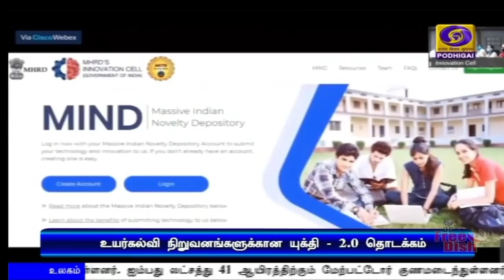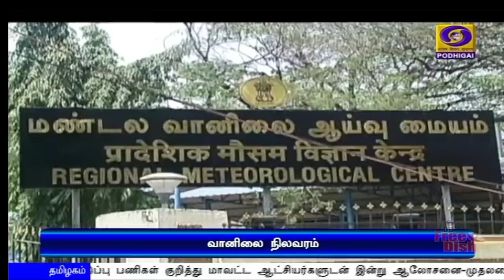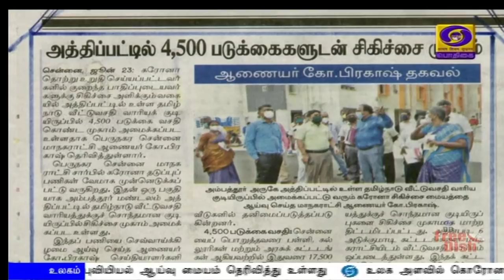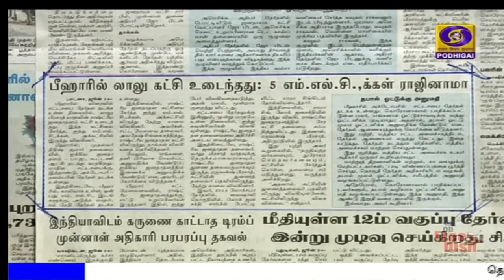பொதிகை காலை 8.00 மணி செய்திகள் [24.06.2020]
1) ரஷ்யாவுடனான பாதுகாப்புத்துறை ஒப்பந்தங்கள் தொடர்ந்து பராமரிக்கப்படும் - ரஷ்ய துணைப்பிரதமரை சந்தித்த பின்னர் அமைச்சர் ராஜ்நாத் சிங் உறுதி.
*** மாஸ்கோவில் நடைபெறும் இரண்டாம் உலகப்போர் வெற்றிதின பேரணியில் இன்று பங்கேற்பு.

2) நட்பு நாடுகளின் நலன்களை கருத்தில் கொண்டு, சர்வதேச சட்டங்களை பிற நாடுகள் மதித்து நடத்தல் அவசியம் - மத்திய அமைச்சர் ஜெய்சங்கர் வலியுறுத்தல்.

3) கொரோனா தொற்று பரவலை தடுக்கும் வகையில், இந்தியாவிலிருந்து இந்த ஆண்டு ஹஜ் பயணிகள் சவுதி அரேபியா செல்ல மாட்டார்கள் - மத்திய சிறுபான்மையினர் நலத்துறை அமைச்சர் முக்தார் அப்பாஸ் நக்வி தகவல்.

4) இந்திய - சீன ராணுவ உயர் அதிகாரிகள் இடையே நடைபெற்ற பேச்சுவார்த்தையில் உடன்பாடு - எல்லையில் படைகளை குறைப்பதற்கு இரு நாடுகளும் சம்மதம்.

5) கொரோனா தடுப்பு பணிகள் குறித்து மாவட்ட ஆட்சியர்களுடன் இன்று ஆலோசனை நடத்துகிறார் முதலமைச்சர் எடப்பாடி பழனிசாமி.